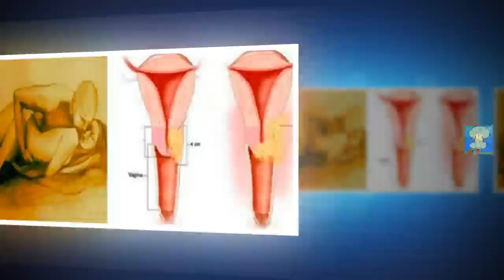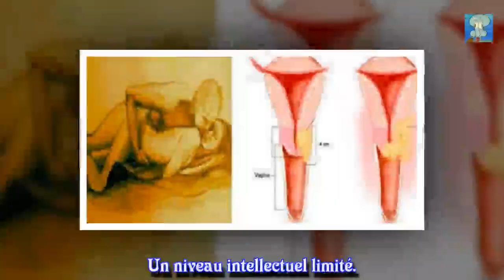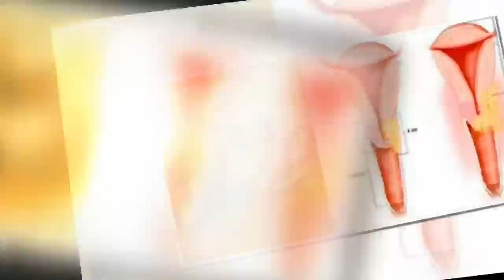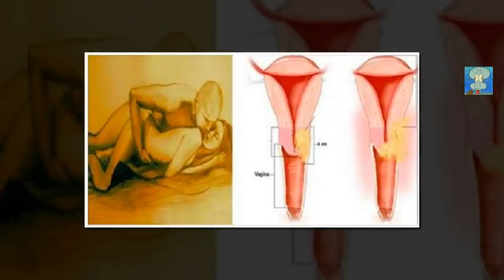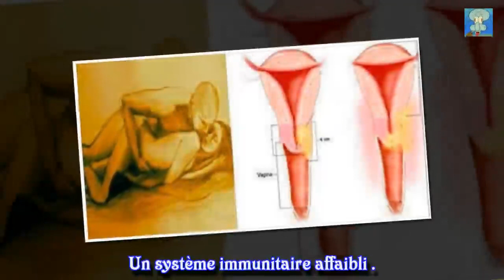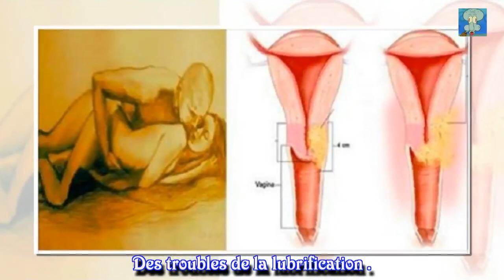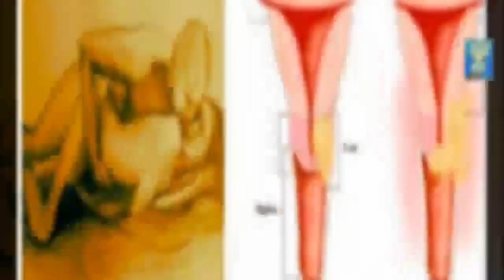Ce qui arrive à votre corps si vous n’avez pas de rapports sexuels durant une semaine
Entre les déceptions amoureuses, les périodes de célibat, les mauvaises expériences sexuelles, les contraintes professionnelles et familiales et les troubles de la santé, nous avons une liste sans fin de raisons qui expliquent pourquoi nous faisons face à une abstinence sexuelle. Mais, saviez-vous qu’un manque de rapports sexuels était néfaste pour votre santé physique et psychique ? Explications !